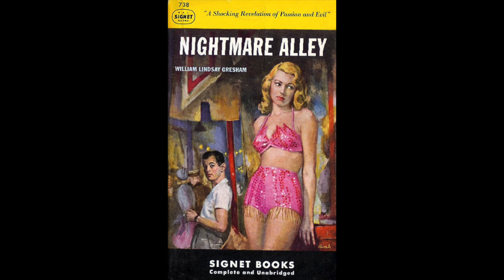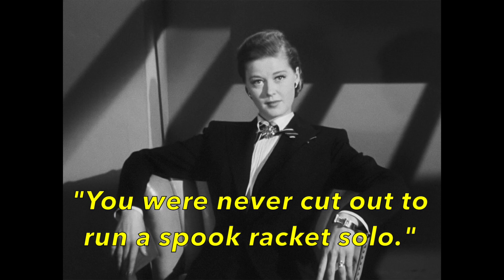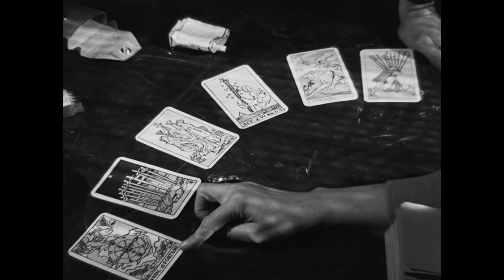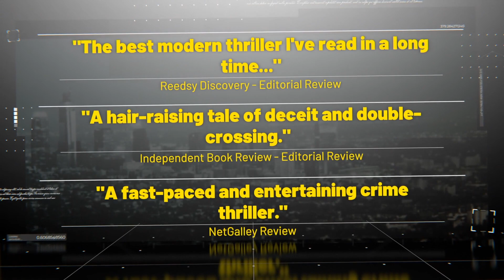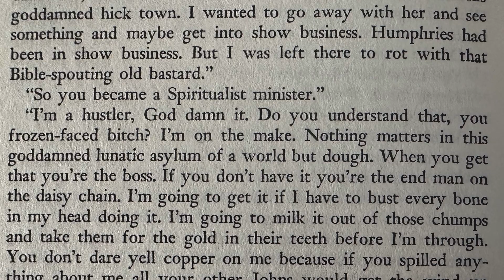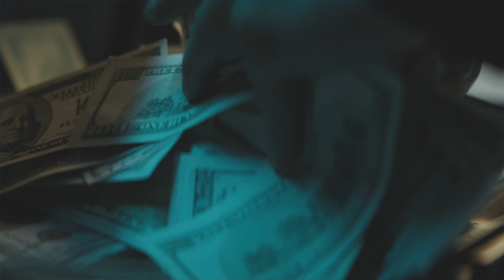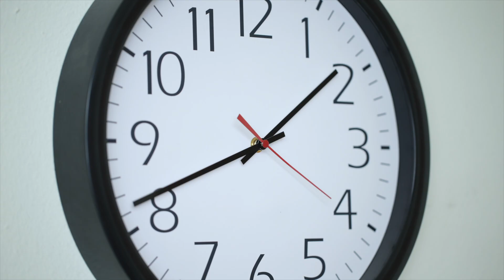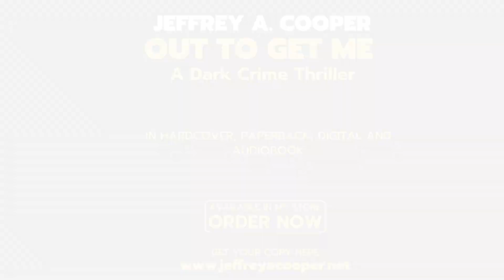Crime Novels to Film - Nightmare Alley - Episode #9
“Crime Novels to Film” takes on the book version versus the movie version debate for classic crime novels and classic crime films to see which version tells the story better.  Each week, this ongoing series offers commentary and criticism of popular crime fiction books and their live-action adaptations, featuring the best in mysteries, thrillers, suspense, hardboiled crime fiction and classic film noir.

“Crime Novels to Film” compares and contrasts the plot, characters, dialogue and presentation of the crime novel by using images from the live-action adaptation (or adaptations) and stock footage to describe plot details.  Sometimes they don’t match, but it does help tell the story.

“Nightmare Alley” has been adapted to film twice: first, in director Edmund Goulding’s 1947 classic starring Tyrone Power, Joan Blondell, Coleen Gray, and Helen Walker.  Guillermo del Toro gave us his version in the 2021 Academy Award nominated remake starring Bradley Cooper, Cate Blanchett, Rooney Mara, Toni Colette, Willem Dafoe, and Richard Jenkins.

WARNING: There's some strong language in this one.

This channel does not claim any right of ownership.

Celebrity images licensed through Shutterstock

Music and Stock Footage licensed through Artlist and ClipStock

My new crime thriller, “Out to Get Me”, is now available.

Available in hardcover, paperback, digital and audiobook, everywhere that you buy books.